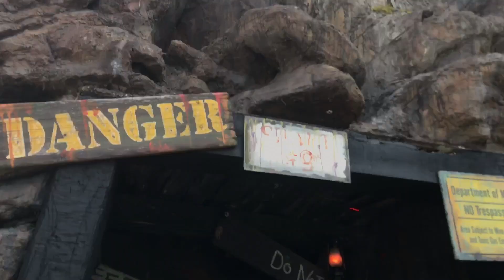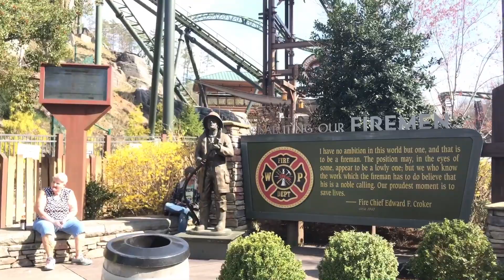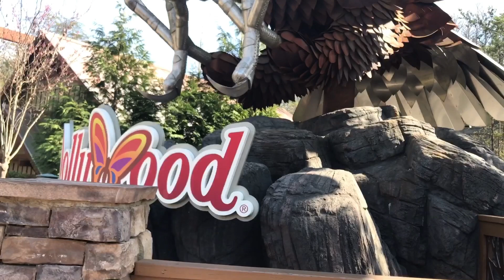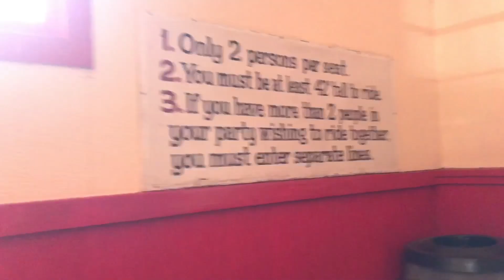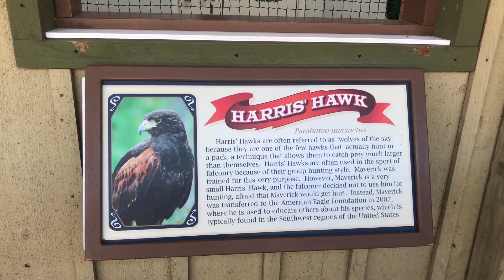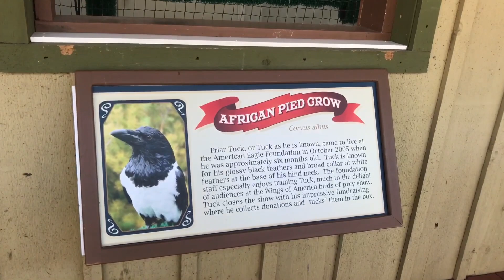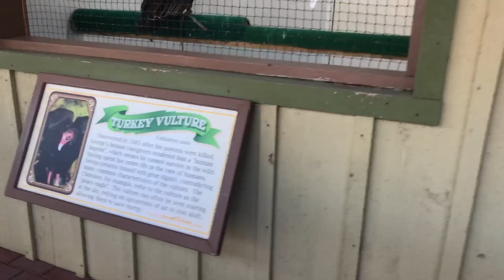Día de Diversión en Dollywood/ Pigeon Forge, TN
Aquí les dejo el primer video de nuestra visita a Dollywood si gustan ver la segunda parte pronto la subiré. Gracias nuevamente!!